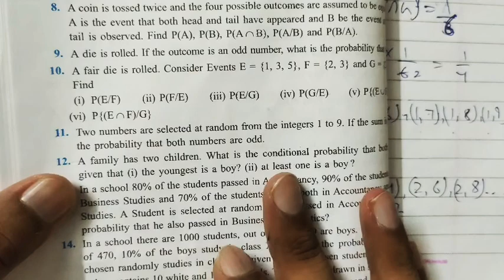Applied Maths PROBABILITY Unit 5